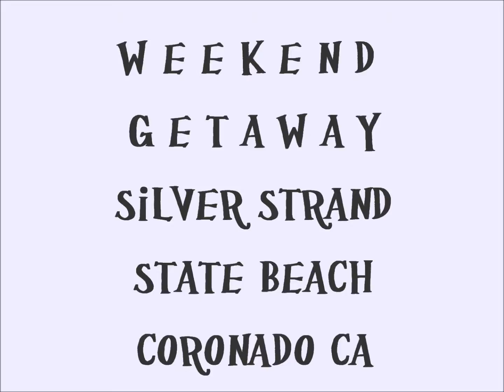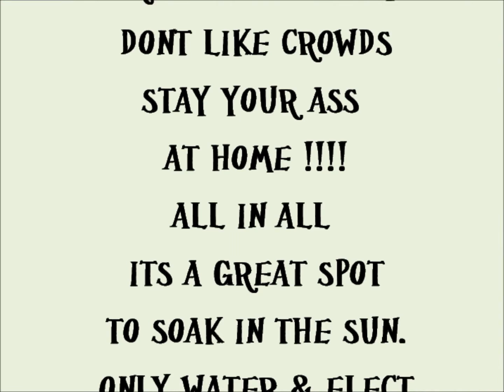Paseo Fin de semana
Fin de Semana
Playa Silver Strand en Coronado Ca
artist- Manu Chao (Prince Fatty)
song- A Cosa